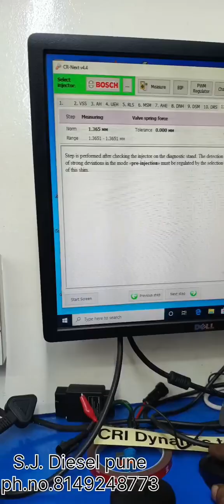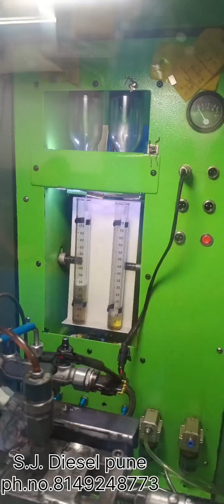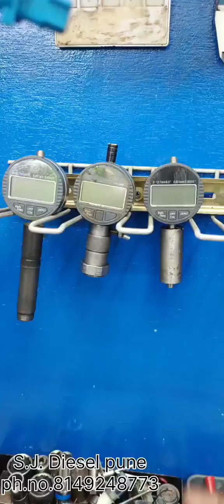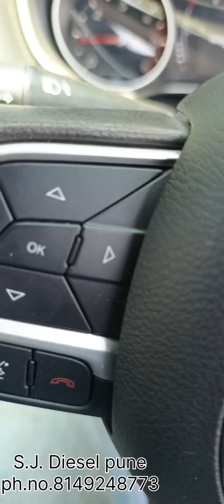Jeep compass missing and knocking problem solat out